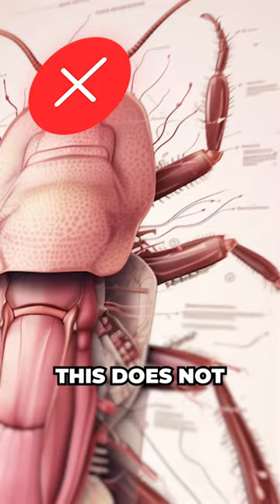Why are cockroaches practically immortal? ☠️